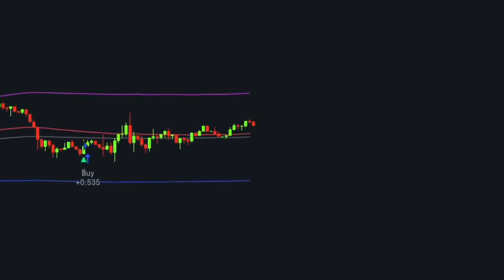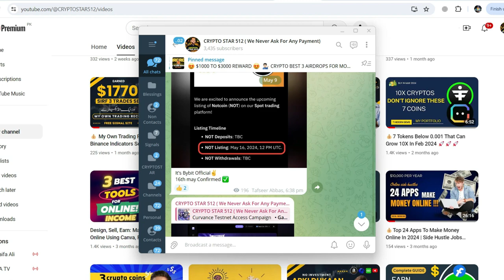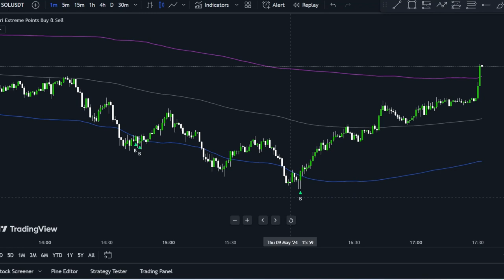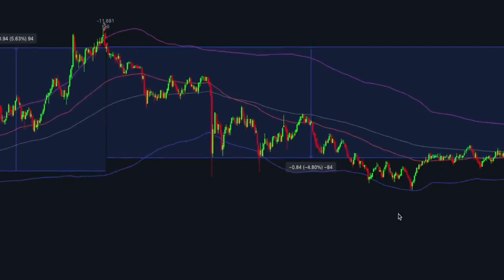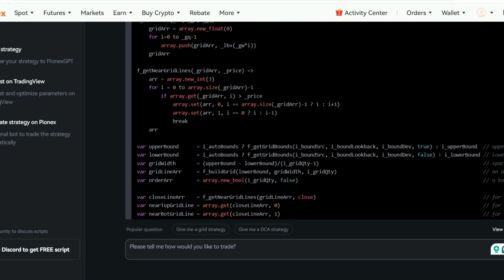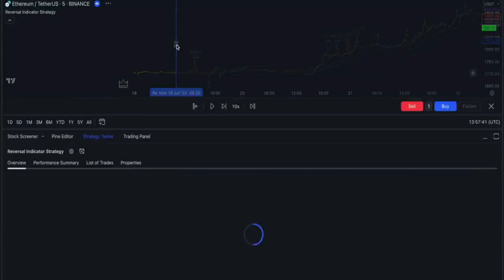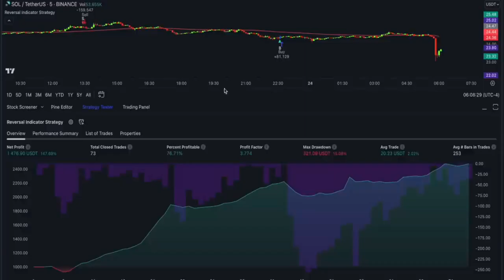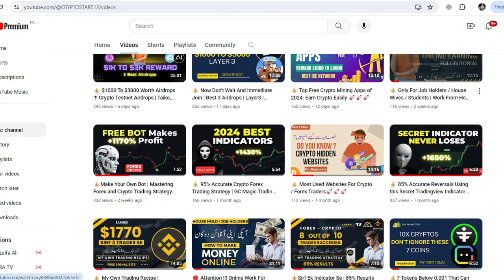💰Forex / Crypto !!! FREE Artificial Intelligence Trading Bot Makes 600% Profit ( FULL TUTORIAL ) 🚀🚀🚀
👨‍💻 Req Text For Bot:
Create a simple trading strategy in pine script with the following indicator, Edri Extreme Points Buy & Sell by '' SPUDOW'' Also Add a100 EMA as a signal filter.
Rules For Buy Trade:
1. Extreme points give a buy signal with a green sign
2. Price is closed below 100 EMA and above the lower band of Edri Extreme points.
3. Exit from buy trade when getting sell signal ( Red Sign )by Edri extreme points buy n sell

Note: Sell trade is the opposite of buy trade:
Here is the Indicator Script: ( Paste Text Copied From Tradingview )

Sell When 2) G-channel gives a sell signal; 2) price is closed below 200 EMA and the stop loss candle will be the previous candle closed above 200ema. the indicator source code -

💁‍♂️ In this power-packed video, unlock the secrets of a highly effective trading strategy tailor-made for both Forex and cryptocurrency markets. Join us as we delve into the intricacies of utilizing just two indicators: G-channel trend detection and Exponential Moving Average 200. Learn how to spot lucrative opportunities with precision using our buy and sell setups, backed by comprehensive explanations and real-world examples.

Key Features:

Discover the G-channel buy signal strategy paired with price action analysis above the EMA 200 for optimal entry points.
Uncover the secrets of setting stop-loss levels based on previous highs to mitigate risks effectively.
Explore the flip side with sell setups, ensuring you're equipped to capitalize on market downturns.
Dive deep into the world of automated trading with a step-by-step tutorial on creating a trading bot using ChatGPT technology.
Witness the magic as we generate source code live and seamlessly integrate it into TradingView, with Pionex as our preferred exchange platform.

Get ready to revolutionize your trading game and maximize your profits with expert insights and actionable strategies. Don't miss out on this golden opportunity to elevate your trading journey to new heights!